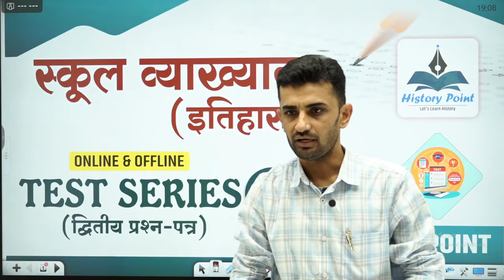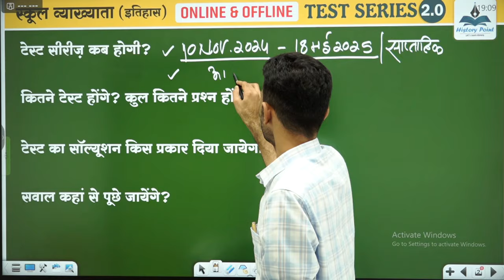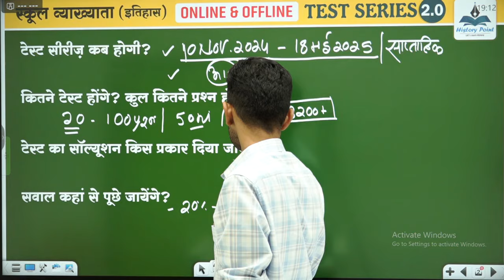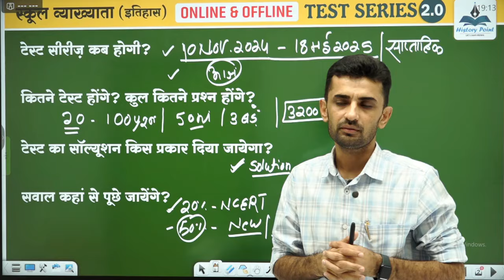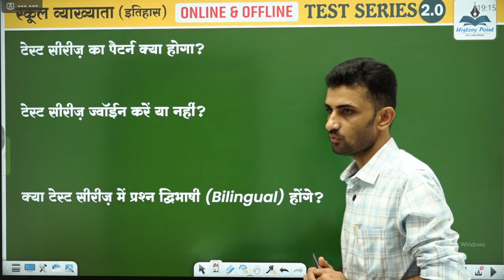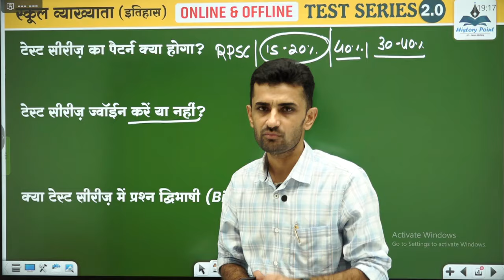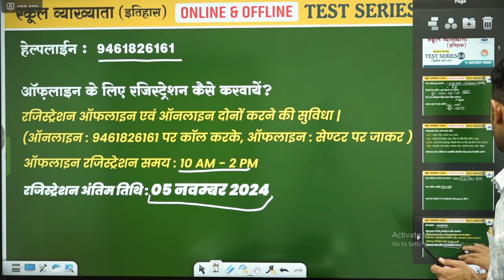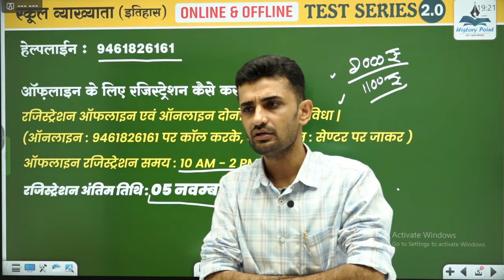TEST SERIES 2.0 : स्कूल व्याख्याता (द्वितीय प्रश्न पत्र - इतिहास) | HISTORY POINT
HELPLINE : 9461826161